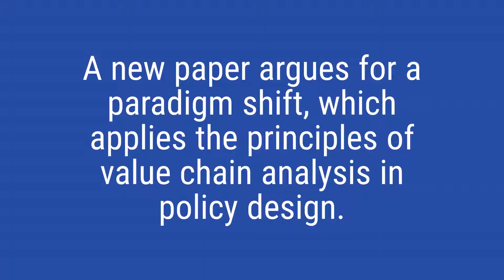A value chain approach to improve biomass policy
A value chain approach to improve biomass policy formation

Authors: Panoutsou, Calliope; Singh, Asha